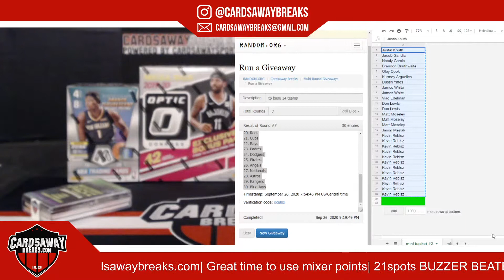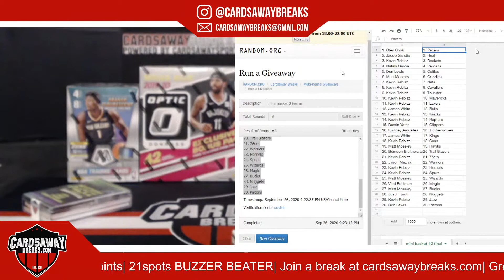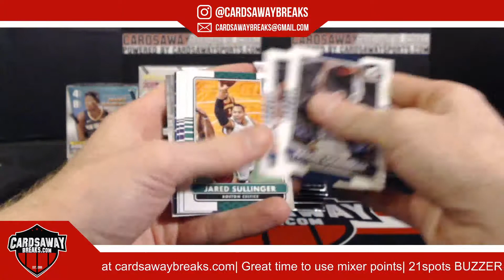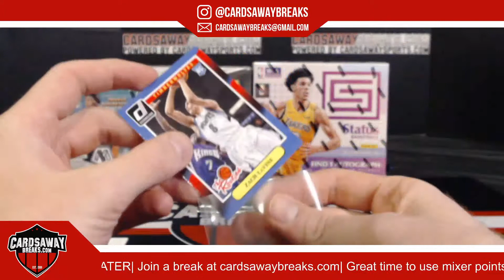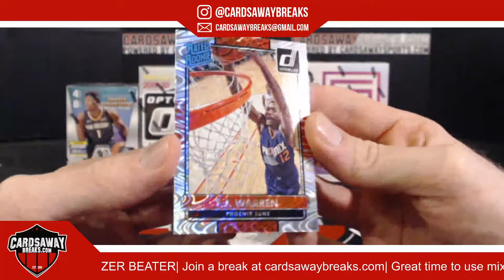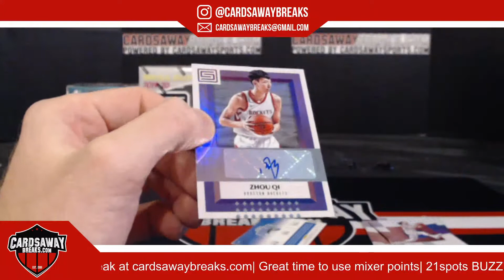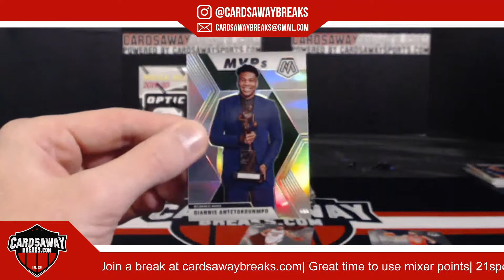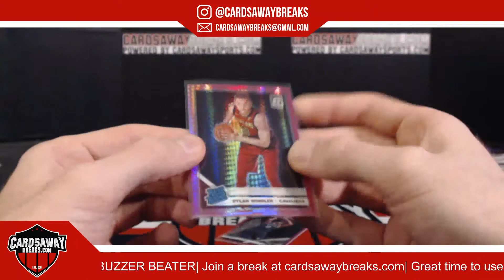4 Box Mini Basketball Mixer #2